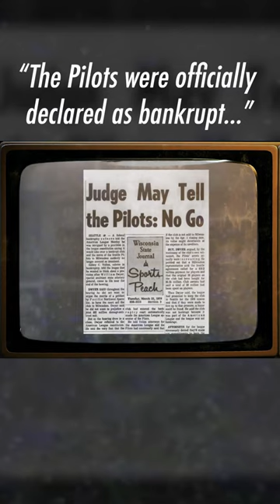WHAT HAPPENED TO THE SEATTLE PILOTS? // "THE PILOTS WERE OFFICIALLY DECLARED AS BANKRUPT"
In this we'll take a look back at how the Seattle Pilots were a short-lived Major League Baseball team that played for only one season in 1969. The Pilots faced financial difficulties and were sold to a group of investors led by Bud Selig, who later became the commissioner of baseball. The team was moved to Milwaukee and renamed the Brewers before the start of the 1970 season.